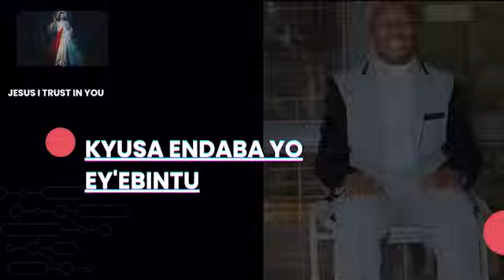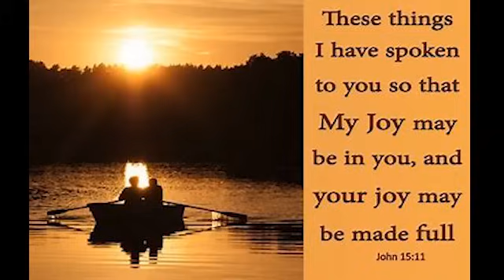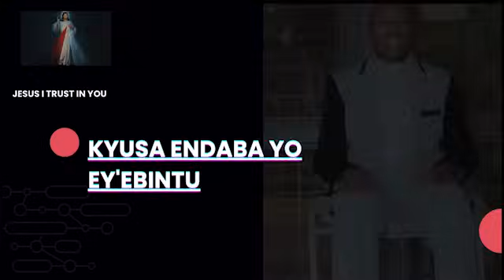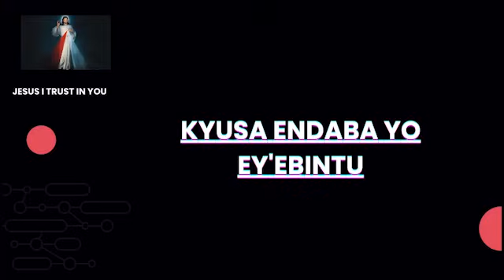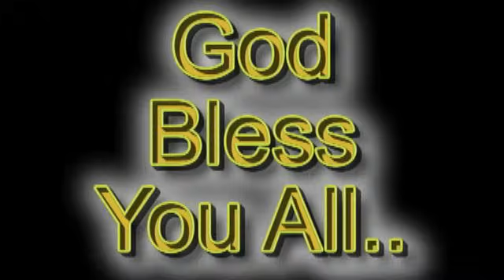KYUSA ENDABA YO EY'EBINTU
GREAT THINGS HAPPEN WHEN GOD MIXES WITH MAN